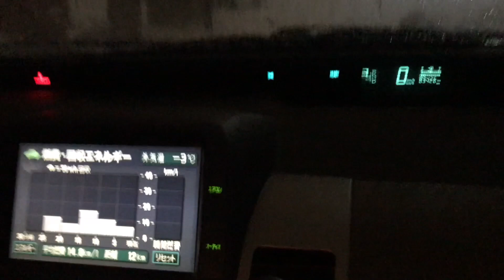【検証】2ヶ月ぶりの撮影に、急にもう1人連れて行ったら思わぬ反応... [ドッキリ サプライズ 青森 雪 冬]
こんにちはアンベアリーです！

動画の頻度落ちてますが、なんとか生きてます。

久しぶりの撮影で、小賢しいドッキリをちーくんにかけてみました。
さぁもっと動画編集がんばろ！正月休みだ！

CH登録、👍ボタンよろしくお願いします！

撮影風景や日常の出来事もTwitterに記載しておりますので、

ブログも始めました！良かったらご覧下さい！